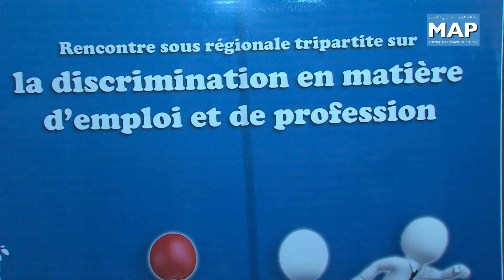ورشة جهوية ثلاثية التركيب حول محاربة التمييز في الاستخدام والمهنة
نظمت وزارة التشغيل والتكوين المهني بتعاون مع مكتب العمل الدولي، يوم الثلاثاء 8 أكتوبر 2013لقاء  جهويا ثلاثي التركيب حول محاربة التمييز في الاسخدام والمهنة بمشاركة فعاليات من الجزائر، تونس، موريتانيا السينغال ولبنان بالإضافة إلى المغرب